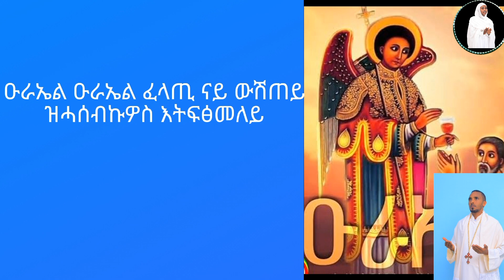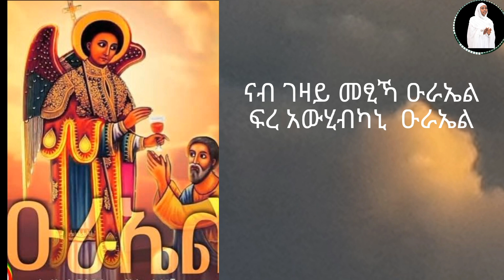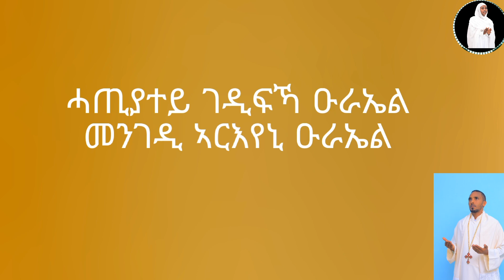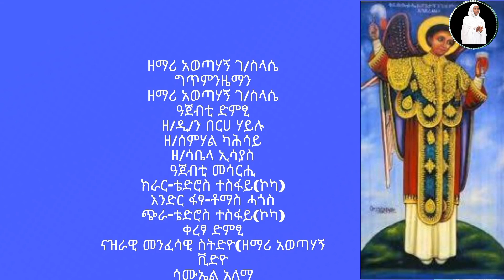ቅዱስ ዑራኤል ዘማሪ ኣወጣሀኝ ገ/ስላሴ New tigrigna orthodox mezmur 2023 zemari Awetahegn G/silase